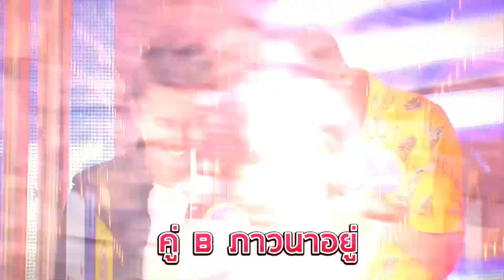กิ๊กดู๋สงครามเงาเสียง : ลำเพลิน & เต๊ะ 3/3 [24 ก.ค.61]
ชมรายการกิ๊กดู๋สงครามเพลงเงาเสียง ออกอากาศ ทุกวันอังคาร เวลา 22.40 น. ทางช่อง 7 สี หมายเลข 35

ช่วงที่ 3 ประกาศผลผู้ชนะเงาเสียง

โชว์พิเศษจาก ลำเพลิน วงศกร  l เต๊ะ ตระกูลตอ  กับ ผู้ชนะ
ร้องเพลงหมาวัด ลำเพลิน วงศกร   คำร้อง/ ทำนอง ลำเพลิน วงศกร
ร้องเพลง สิงึดติ  คำร้อง/ทำนอง : เต๊ะ ตระกูลตอ
ร้องเพลง ห่อหมกฮวกไปฝายป้า ลำเพลิน วงศกร  Feat. เต๊ะ ตระกูลตอ คำร้อง/ทำนอง เต๊ะ ตระกูลตอ

Line : @JSLGlobalMedia

154 ลาดพร้าว ซอย 107 แขวงคลองจั่น เขตบางกะปิ กรุงเทพฯ 10240
154 Ladprao Road (Soi 107) Klongjan, Bangkapi, Bangkok 10240 Thailand